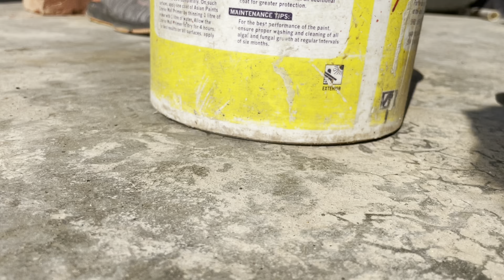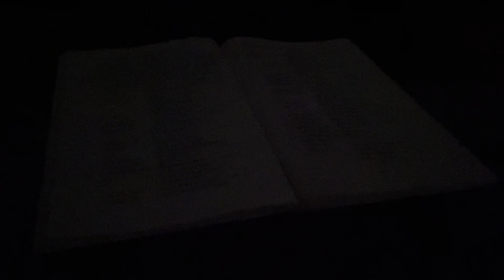World's First Cement Desk Lamp | Make Desk Reading Lamp From Cement | Mi Lamp Vs Cement Lamp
Used Item in this video
1. Cement
2. Pipe
3. Iron Wire
4. Light
5. Wires
6. Swich
7. Nut Bolt